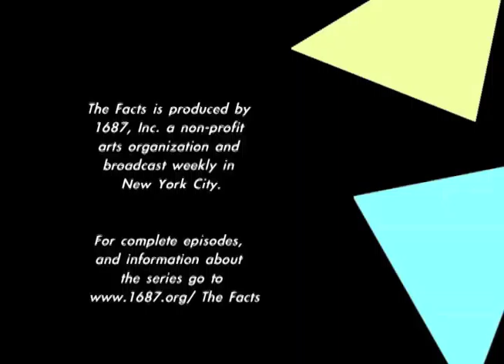Slice of THE FACTS: The Fix Is In 3.3